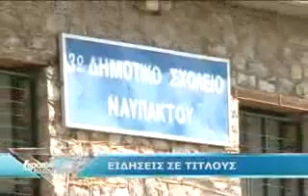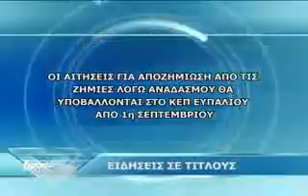ΤΙΤΛΟΙ ΕΔΗΣΕΩΝ (7/09/09)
ΤΙΤΛΟΙ ΕΔΗΣΕΩΝ